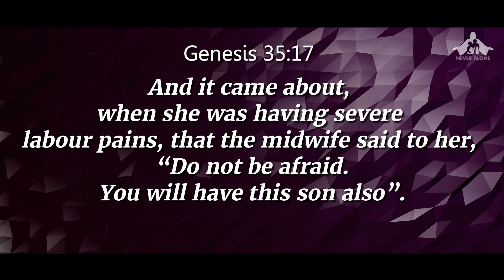Do Not Be Afraid | Ps Mark